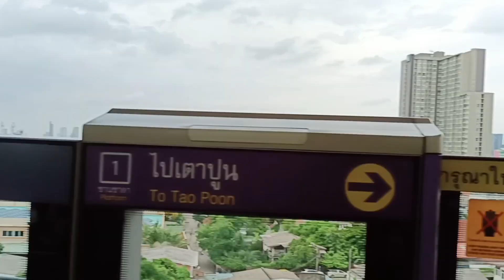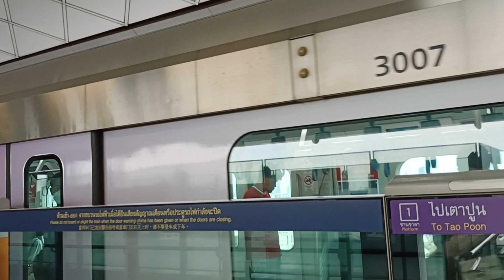รีวิวรถไฟฟ้าสายสีม่วง จากบางซ่อนไปเตาปูน